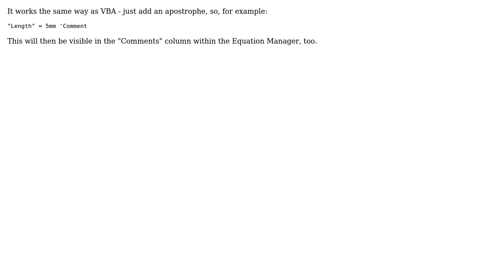Engineering: How to add comments to solidworks variable file?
With thanks & praise to God, and with thanks to the many people who have made this project possible! | Content (except music & images) licensed under CC BY-SA | Music | Images & others | With thanks to user Jonathan R Swift user Erithax and the Stack Exchange Network Trademarks are property of their respective owners. You are responsible for your own actions.